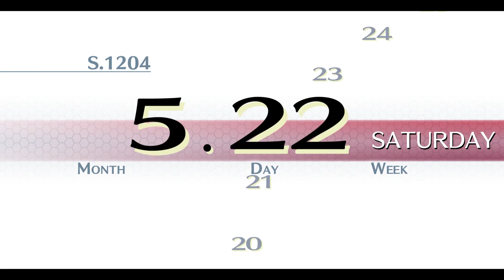Trails of Cold Steel - EP 13 'Ch 2 begins...for real apparently. Also Drunk-structor Sara!'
Welcome back to the Drunkeneers channel!

Today, in Let's Play The Legend of Heroes: Trails of Cold Steel-
Well, it was a bit of a short episode, so not a lot happened. We got to bond with Instructor Sensei, and that's really about it haha. Next episode should be pretty good, watch this one to prep for it though.

Thanks for stopping by, y'all have a nice day.
Cheers and good night!